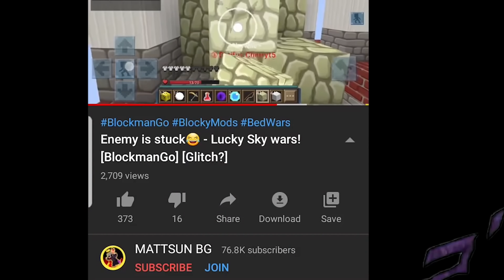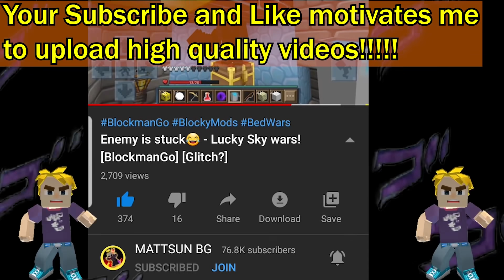HE IS SCAMMER - Funny Moments in BlockmanGo [Bed Wars]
👆Download the 'Likee'!! and Pls Follow me😋👆

BlockmanGoAndroid,BlockmanGoYoutuber
BlockmanGoGlitch,BlockmanGoPro
BlockmanGoLegend,BlockmanGoMod
BlockmanGoNewUpdate
BlockyModsBedWars,
BlockmanGoGcubes,BlockmanGoTroll,
BlockmanGoGood,
BlockmanGoSkyBlock,BlockmanGoStrongest
BlockmanGoбедварс,
BlockmanGoеггварс,
BlockmanGoскайварс,
BlockmanGoMinecraft
BlockmanGoFunny
BlockmanGoMATTSUN